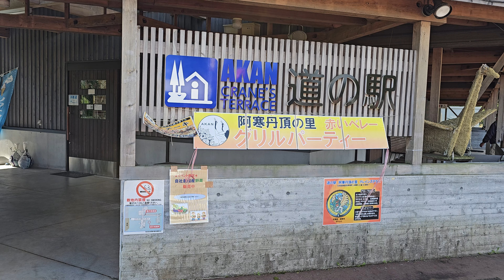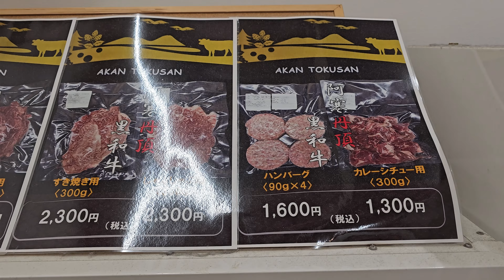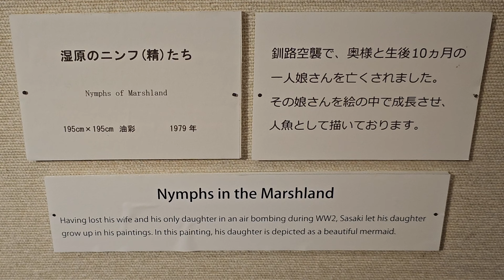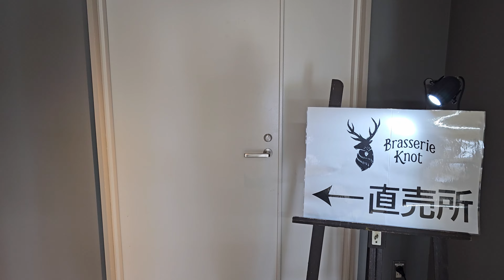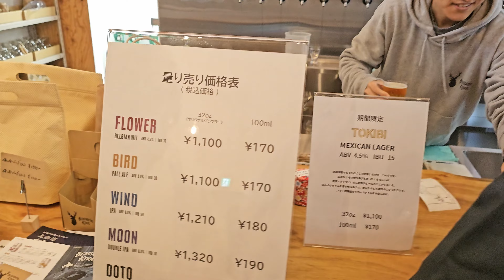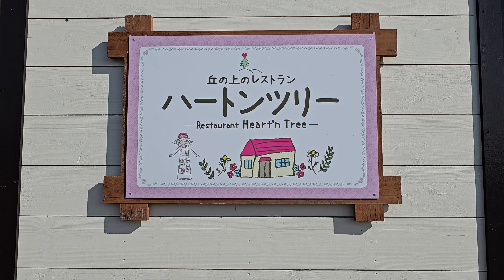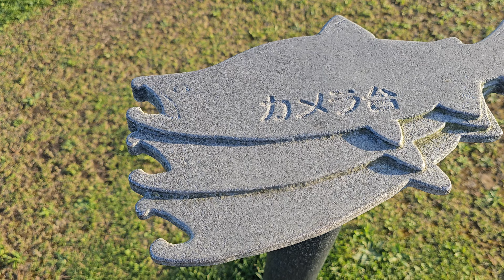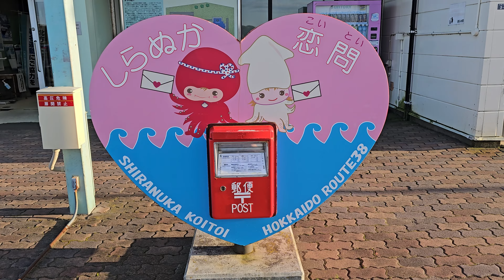I Encountered Japans Rare Bird!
Join me on a captivating journey through Hokkaido's picturesque landscapes as we embark on a Tour searching for Japans Rare Bird, The Red Crowned Crane. In this immersive adventure, we delve into the cultural and ecological significance of the magnificent Red-crowned Crane, known as the 'Tancho' in Japan. Discover the Tancho's symbolism of good fortune, faithfulness, and even its connection to marriage, all while exploring its natural habitat in the pristine wetlands.

Explore road-side stations adorned with Tancho-themed merchandise, a Tancho museum housing exquisite artwork by Sasaki Eisho, the famed 'Japanese Wetland Painter,' and savor local cuisine at a cozy cottage. To top it off, we'll even visit a delightful beer brewery.

Experience the charm of Hokkaido's wildlife, delve into Japanese culture, and gain insight into the elegance and significance of the Tancho in this Japan Rare Bird Tour. Join us as we embrace Japan's unique natural beauty and cultural treasures.